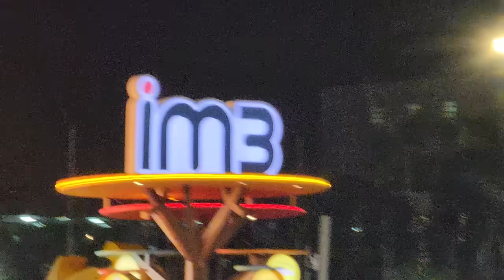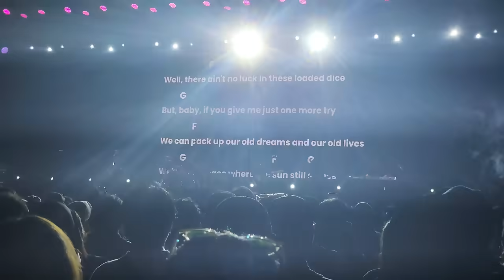"Kocak Band 😅😅" Andre taulany and friend (Raffi, Desta, Surya, Dikta) at Pestapora Jakarta 2023